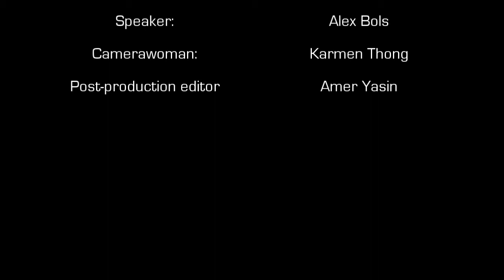WUS 2013 - Alex Bols: Director of the 1994 Group